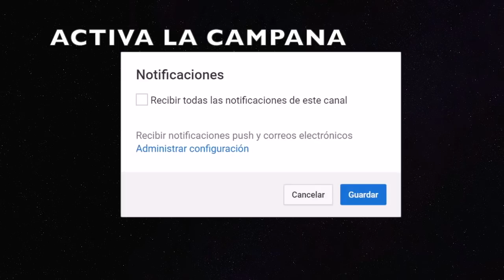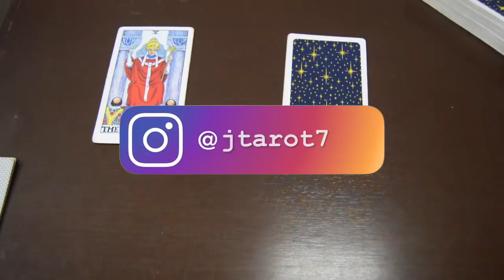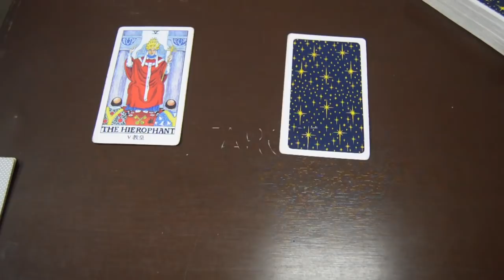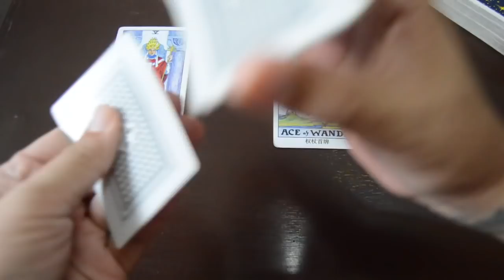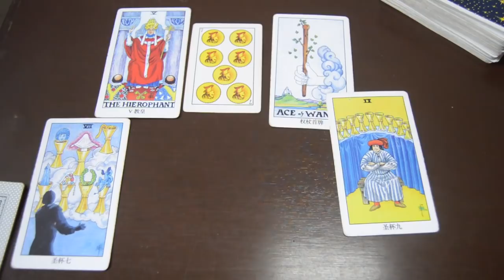Horóscopo Leo Semanal Buena y Mala Noticia 1 al 7 de Octubre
Tienda Online:
Adquiere pronto mi libro de Predicciones para el 2019 por signo. Donde te doy la descripción detallada por mes de lo que te depara el destino para el Trabajo, Dinero, Amor y Salud durante todo el 2019 con predicciones para los 12 meses por signo. Al comprar el primer libro obtienes un descuento en el segundo para comprar tu signo ascendente.

ATENCION: TV+18

Aquí te presento el horóscopo para el mes de Septiembre, no te pierdas el horóscopo de hoy aquí en mi Canal J. Tarot donde encontraras esto y mucho mas del horoscopo 2018.